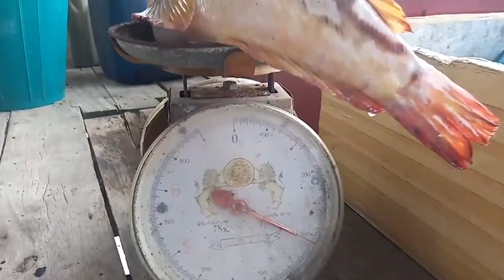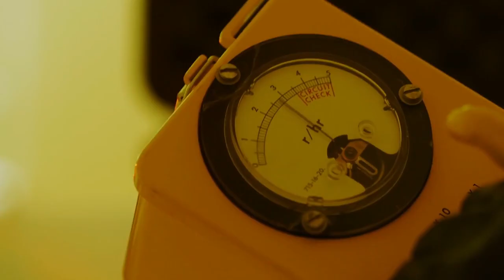20 Mutant Fish Taking Over Waters Around the World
The world is running out of clean water at a rapid pace. In the pursuit to produce more food and provide drinking water, it's only a matter of time before all clean water becomes contaminated. This leaves us with the question: What will we do when this happens? In addition to pollution, a growing trend in fish farms has led to increased mutations impacting our ecology. With many fish that inhabit our oceans having mutated significantly, it should be no surprise that they are causing problems in our waters. It started with a very small number of fish born with mutations like extra fins and strange growths. Today, the number of mutant fish is on the rise. We will cover
 20 Mutant Fish Taking Over Waters Around the World